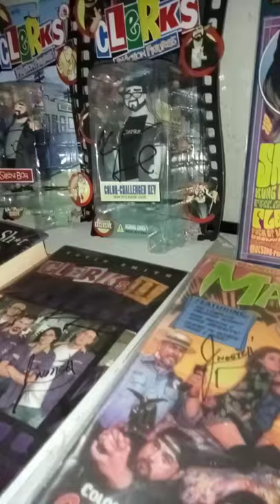My Jay and Silent Bob Kevin Smith Collection | Whack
This is my Jay and Silent Bob Kevin Smith Collection with sign Funko Pop! Vinyls, comic books, action figures, plush toys, screenplays and more!